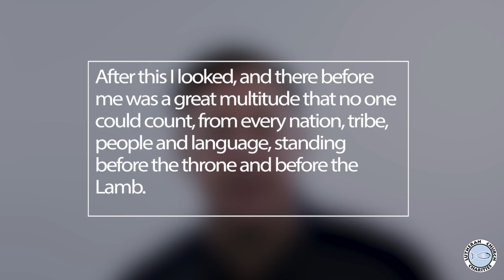It Really Is a Small World after All